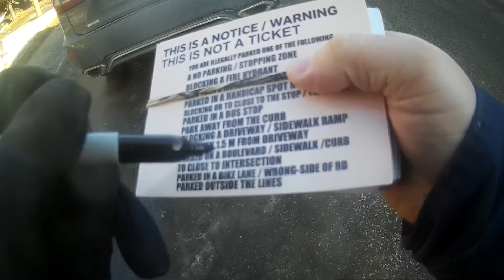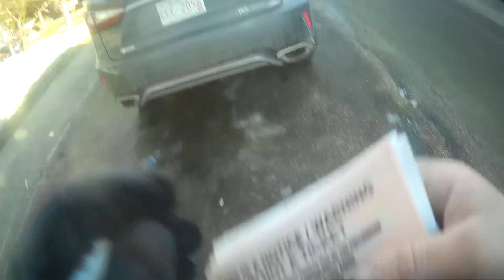WORLDS MOST STUPIDEST PEOPLE